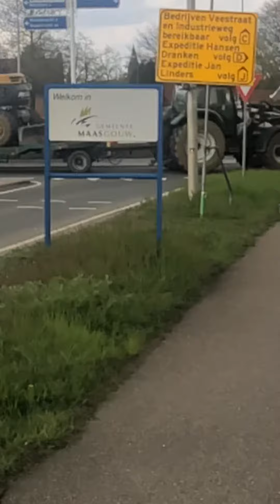14 april 2019